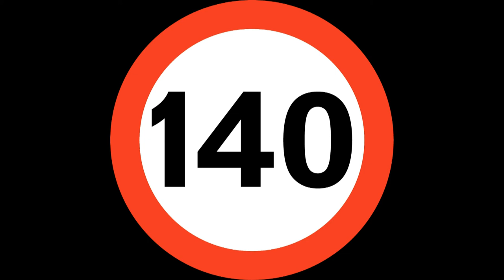STRANGENOTES - I Just Don't No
Track : I Just Don't No
Artist :Strangenotes
Release: Interpretations Of Dub
Label :Bad Habit Muzik
Cat Number: BH018